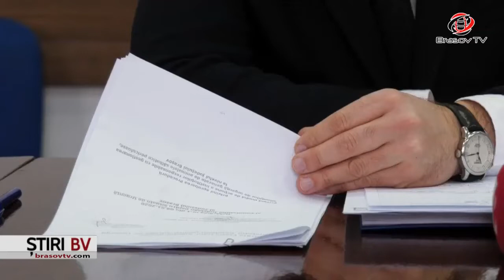Restricții în județul Brașov din cauza COVID-19